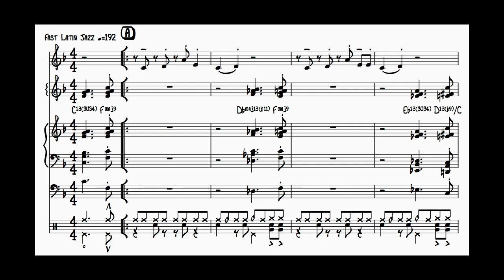Stompin At The Savoy - Eddie Daniels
This is a transcription of the head of Eddie Daniels recording of Stompin' at The Savoy.